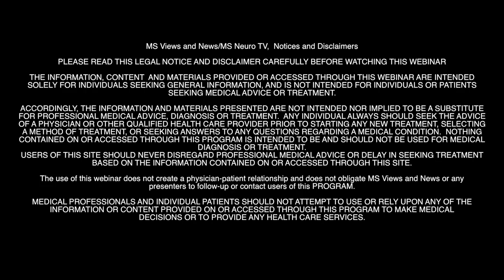MS NEURO TV: All About MS Disease Progression, with Dr. Boster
MS NEURO TV  "Disease Progression: How to Monitor, Understand, and Discuss with your Healthcare Team" with Aaron Boster, MD  (April 2018 webinar)

Stay up-to-date with Dr. Aaron Boster about disease progression in multiple sclerosis. Learn how to improve communication with your MS healthcare team. Listen as this highly recognized MS expert answers questions we all have about progression.

Webinar Date: April 16, 2018

REGISTER NOW FOR MS NEURO TV SERIES (it's free!)
Our one-time easy registration allows you to register once for all webinars in the series. Click the link below to register: